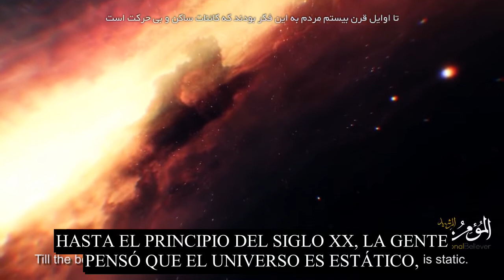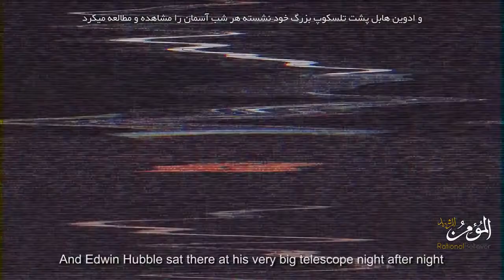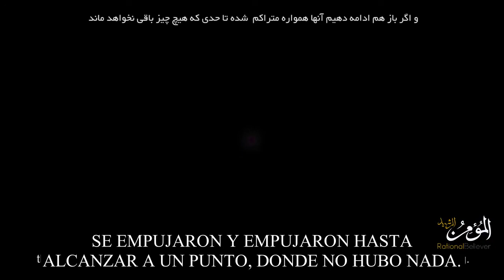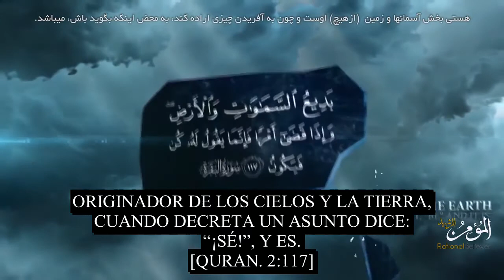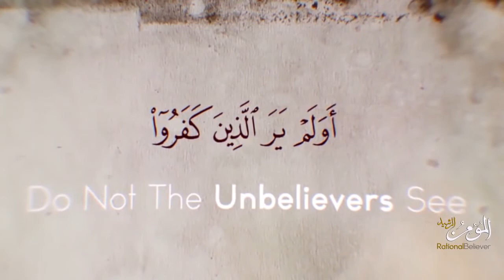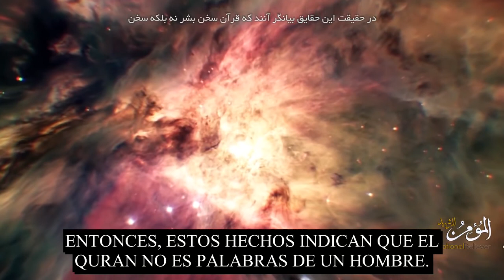EL MOMENTO DE LA CREACIÓN.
EL MOMENTO DE LA CREACIÓN. EL BIG BANG. EL UNIVERSO EN EXPANSION. LA NEBULOSA Y EL CORAN.

ESTE VÍDEO ES TRADUCIDO PARA EDUCACIÓN E INFORMACIÓN. ESTE VIDEO NO ESTÁ MONETIZADO.